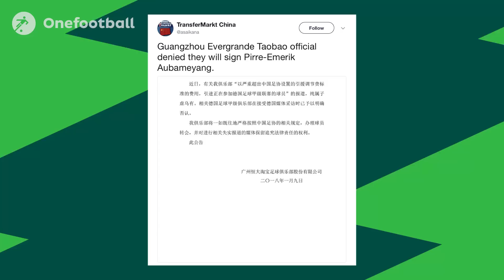Uth zu Schalke, Auba nicht nach China & der reichste Fußballer der Welt! - Daily News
Mark Uth unterschreib bei Schalke 04, Aubameyang wechselt doch nicht nach China und wer ist der reichste Fußballer der Welt? Messi, Ronaldo oder Neymar? Die Themen des Tages in den Onefootball Daily News.

Onefootball Deutschland - Jetzt endlich auch auf YouTube!
Wir erzählen die Geschichten, die der Fußball schreibt.

Alle Nachrichten rund um die Bundesliga und vieles mehr!
Mit unseren Shows bist du immer bestens informiert!

Fakt ist..! - Rückblick ▶️  Die spannendsten Fakten rund um den vergangenen Bundesliga Spieltag
Fakt ist..! - Vorschau ▶️  Die spannendsten Fakten rund um den kommenden Bundesliga Spieltag
EuroKick ▶️ Die spannendsten Spiele im europäischen Fußball außerhalb der Bundesliga
TOP 5/7/10 ▶️  Die besten und krassesten Rankings im Fußball

Jede Woche gibt es bei uns mehrere neue Videos!